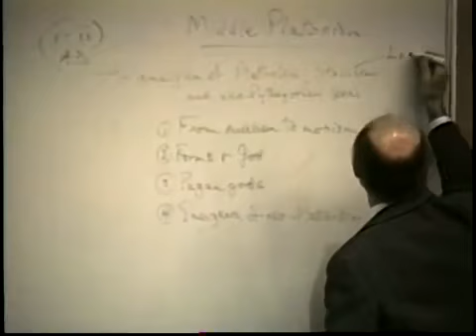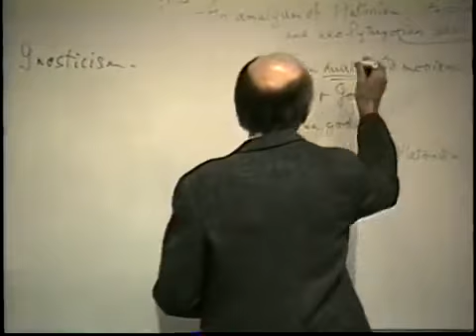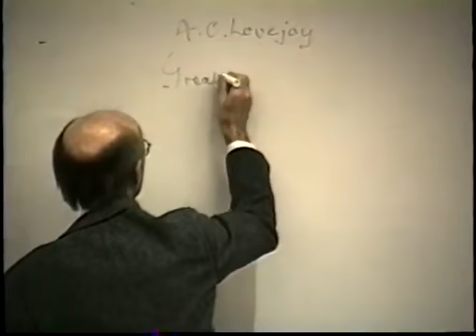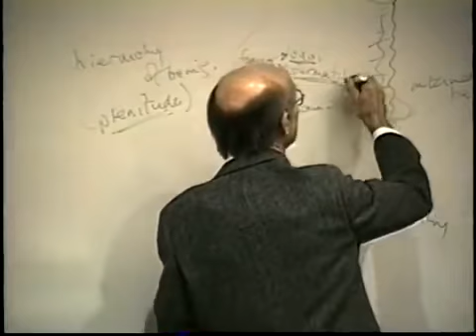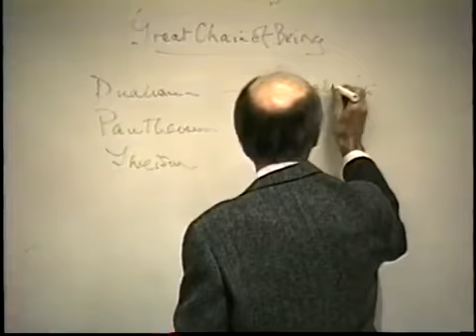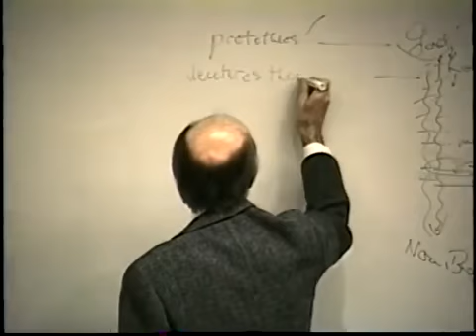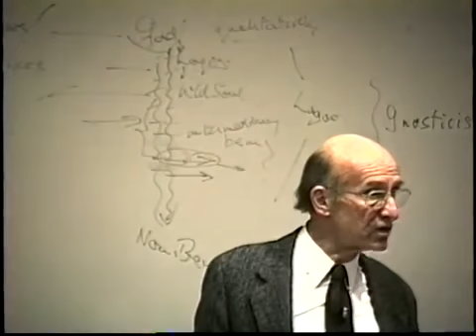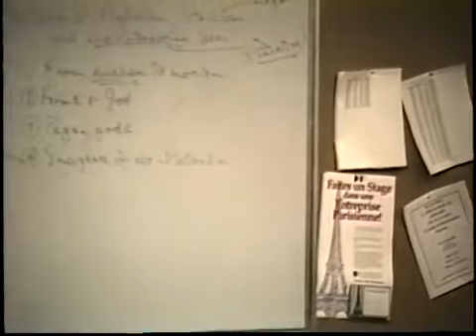A History of Philosophy 18 Middle and Neo Platonism000